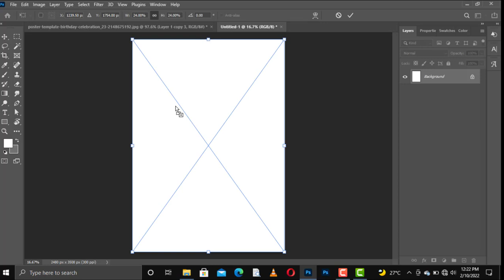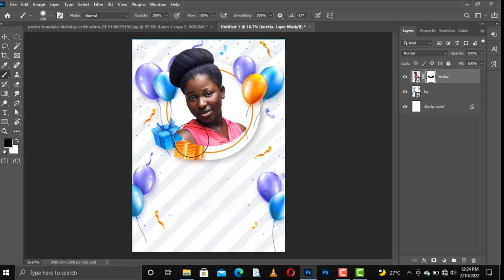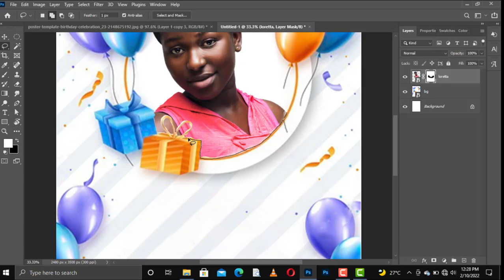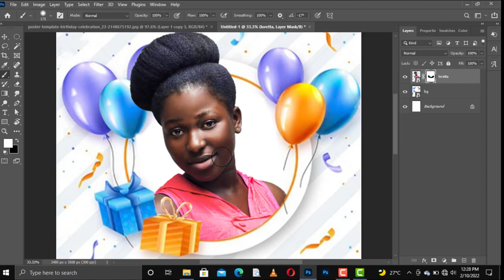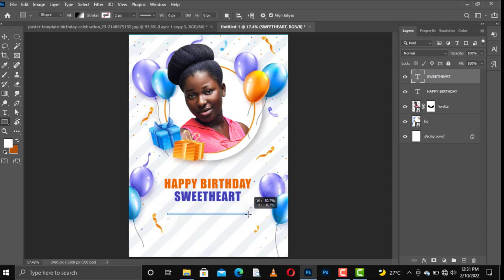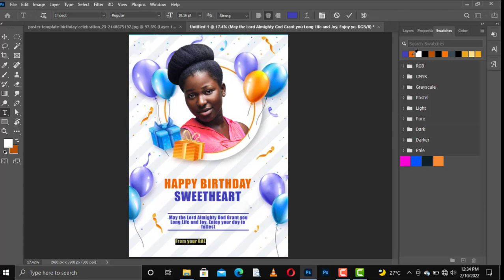Easiest way to design happy birthday flyer for your girlfriend in photoshop | photoshop tutorial tip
In this photoshop Tutorial, you will learn the easiest way to design happy birthday flyer for your girlfriend in photoshop. You'll also learn the basic tips and tricks in Photoshop for beginners while watching this tutorials. This flyer design was created in Photoshop 2021. I designed it as a birthday flyer template for my girlfriend.  I try as much as possible to make my tutorials very short.

Other videos on this channel you must watch